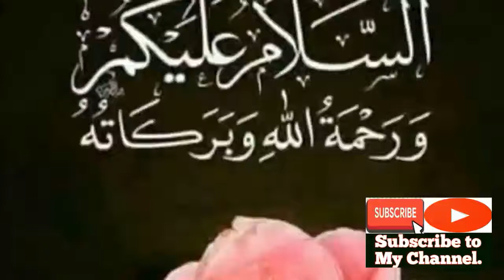How Can We Predict Volcanoes and Earthquakes? | Physical Geography | Prediction of volcanic activity